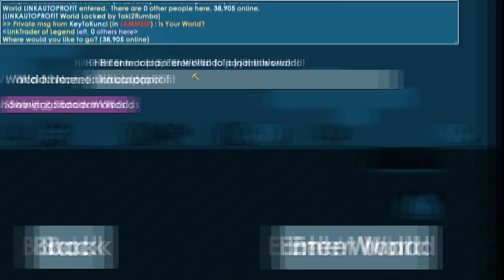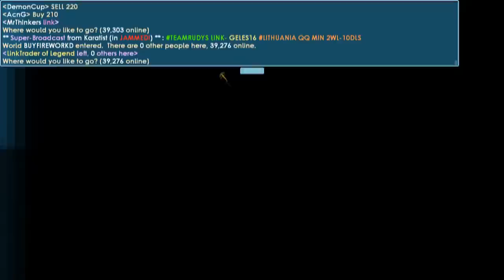DID I GOT PHOENIX HAIR? [OMG] [NEW] [SUMMER-FEST]│Growtopia(그로우토피아)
▶ Growtopia│DID I GET PHOENIX HAIR? [OMG] [NEW] [SUMMER-FEST]